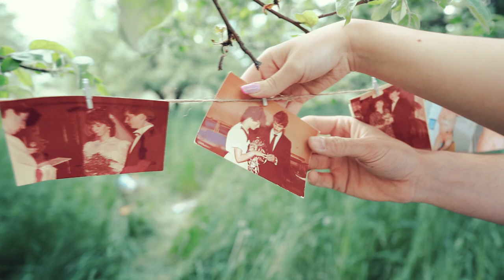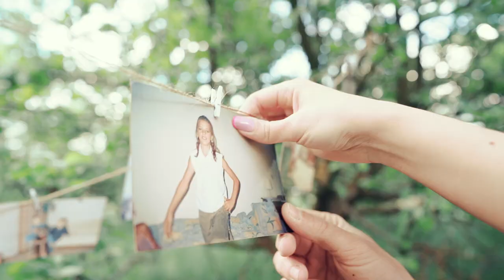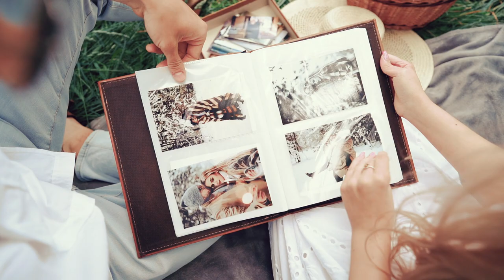Karolina i Konrad / Podziękowania dla rodziców